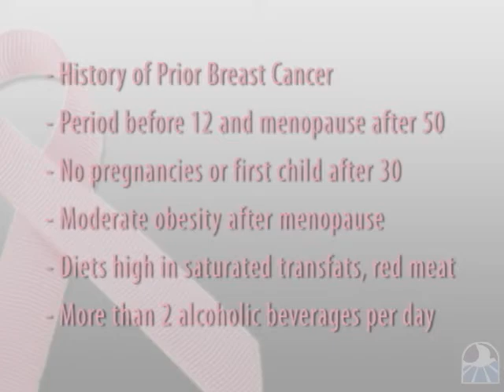Breast Cancer Education (Part 1) - Provena United Samaritans Medical Center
Cancer Center Medical Director Jo-Mel Labayog and other medical professionals from Provena United Samaritans share educational information on breast cancer early detection, diagnosis, and treatment. The statistics in this video are from 2007.